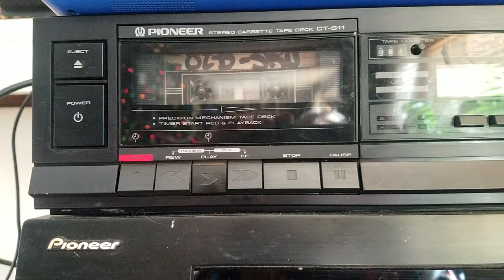CRACK KILLS! (don't mess with it?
vintage 80s radio PSA. 😃
from Z100 Portland